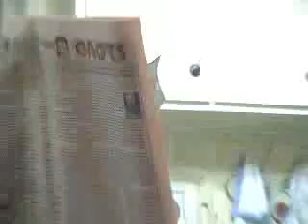KOTS The Daughter Of The King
diaforoi iporiroes prospathoun na sosoun tin kori tou vasilia...